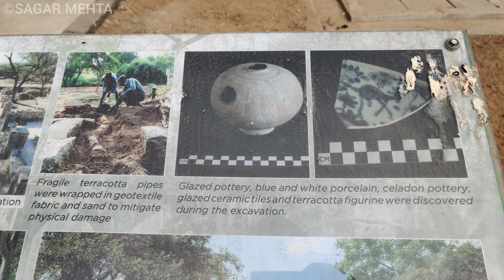Qutb Shahi Tombs | Hyderabad | Sagar Mehta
The Qutb Shahi Tombs are located in the Ibrahim Bagh, close to the famous Golconda Fort in Hyderabad, India. They contain the tombs and mosques built by the various kings of the Qutb Shahi dynasty. The galleries of the smaller tombs are of a single storey while the larger ones are two storied.

Address: Qutub Shahi Tombs, Hyderabad, Telangana 500008

Built: 16th and 17th centuries

Architectural style: Indo-Islamic architecture

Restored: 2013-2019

Shot,Edit & Directed by : Sagar Mehta

Vocals by : Zeba Firdaus

Note:For best Video Quality turn on 1080p in Youtube.💯